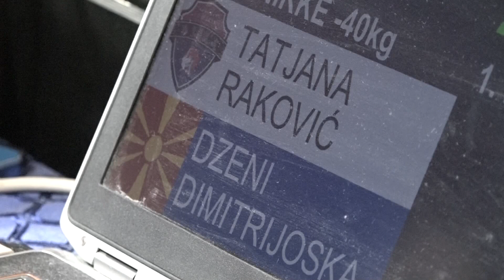Tatjana Raković LAĆ Dženi Dimitrijoska PRL 0:1 -40kg